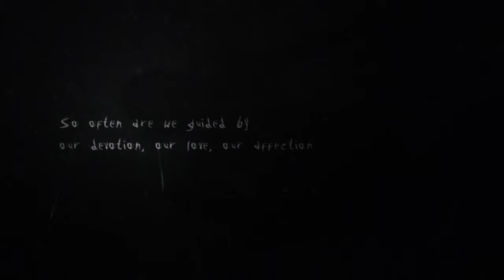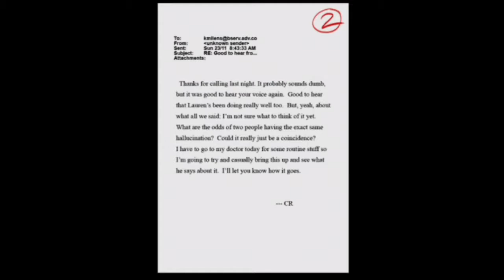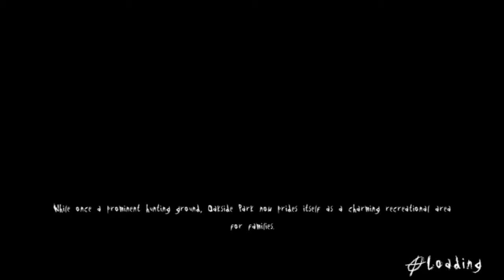Octoberfest #1 Slender the arrival part 1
The first day of Octoberfest. Today is part one of Slender the arrival